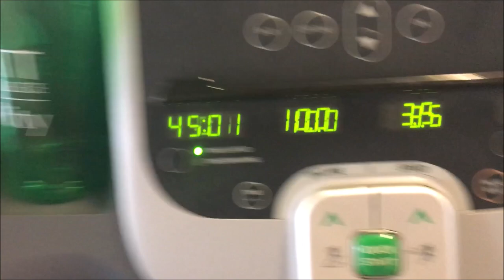倒计时2天 | 充碳开始 | 最后全身训练有氧 | 2 days out | Carb Load | Last Full Body Workout &Cardio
这个视频开始我们先做了全身的训练外加有氧，然后开始充碳，让肌肉从糖原枯竭变得饱满